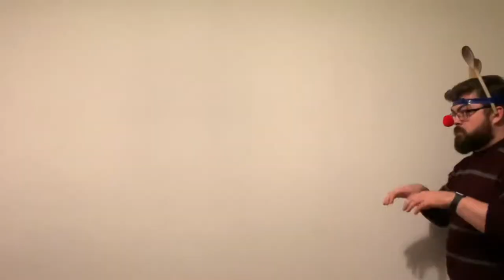Rudolf the Red Nosed Reindeer (Christmas Bagpipe Cover)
Performed, mixed and edited by Ross Miller